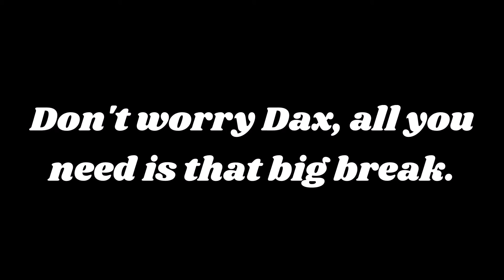Why KSI Should Have Nominated Dax For The PoppinChallenge | Let's Talk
Yes, I have to speak out on JJ being bias to Dax for not nominating him in the Poppin Challenge. Out here Defending Dax because he was actually top 5 of the best challengers.